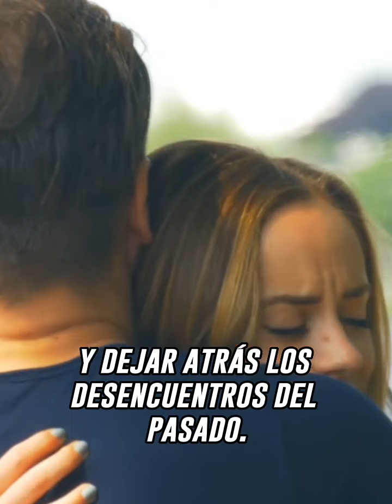Shakira se reconcilia con Piqué: ¿Perdonó a Clara Chía?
Shakira y Piqué sorprenden al dejar atrás sus diferencias y llegar a un acuerdo de custodia. ¿Habría perdonado a Clara Chía?